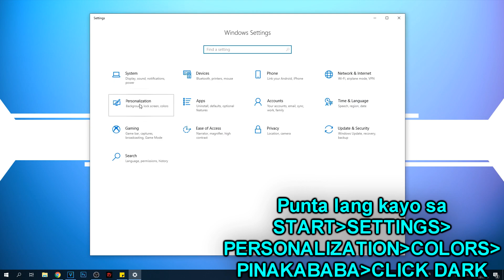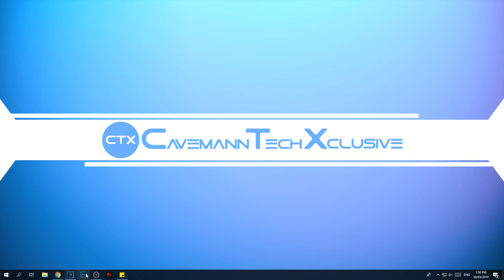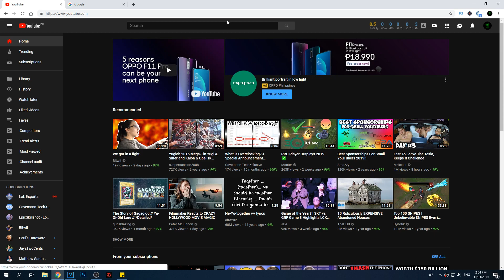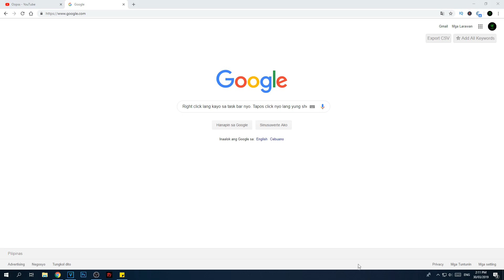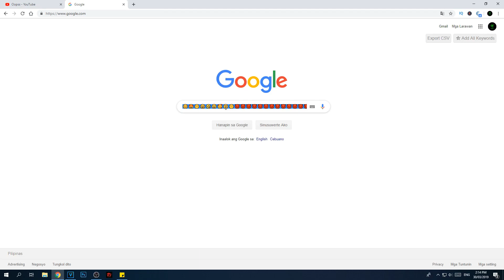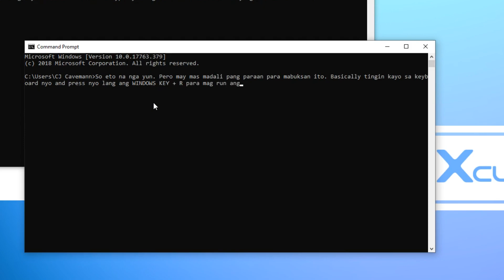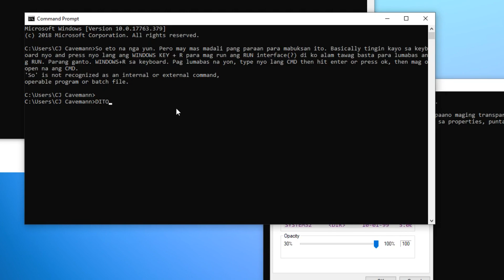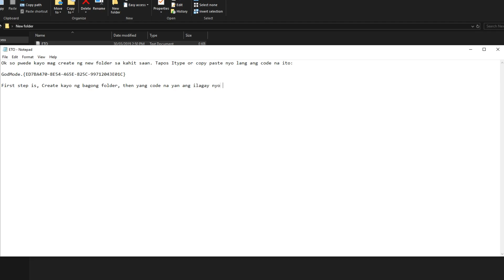Ang BEST SETTINGS para sa Windows 10 mo! | Cavemann TechXclusive (Tagalog)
Top 5 Windows 10 Tips and Tricks

Hi guys! Ito na ang simula ng pag eeveryday upload ko! Sa video na ito, bibigyan ko kayo ng tips at tricks tungkol sa Windows 10 Operating System.

Maaaring ang iba dito ay alam nyo na, pero alam ko naman na ang iba sa inyo ay hindi pa din alam ang mga ito. Ang favorite part ko dito is ang DARK THEME ng Windows 10 at ang TRANSPARENT na CMD.

Para malaman nyo ang iba pang tips at tricks, panoorin nyo na! Maraming salamat1

Hey, I'm glad you're liking the summary of the video so far. If you want to know more, watch the video now to learn all about this topic!

Here in Cavemann TechXclusive, I make videos about computers. Technical specifications, details, and tricks. Also, I give guides tips and advice for some of my videos! Like the video if you enjoy watching it. That's three times a week so you will not get left out in tech world!

LINKSS